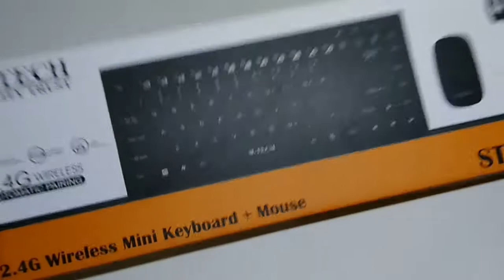Keyboard M-Tech STK 03 Review Indonesia Murah Berkualitas ENTAH!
Pinginnya sih mendapat keyboard wireless yang murah dan berukuran compact. Tapi apa daya, saya malah kecewa dengan M-Tech STK 03 ini. Salah satunya karena mekanik tombolnya yang nguanu banget. Alasan lain? Simak saja videonya yang saya usahakan seringkas mungkin menyampaikan apa yang didapatkan dari keyboard+mouse M-Tech ini.